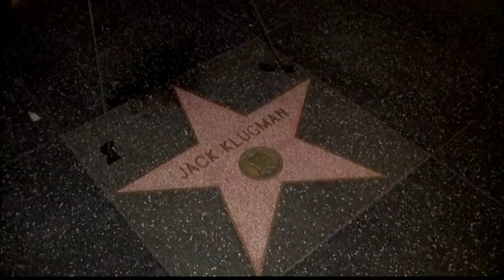2031SB USA-KLUGMAN-FLOWERS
2031SB USA-KLUGMAN-FLOWERS